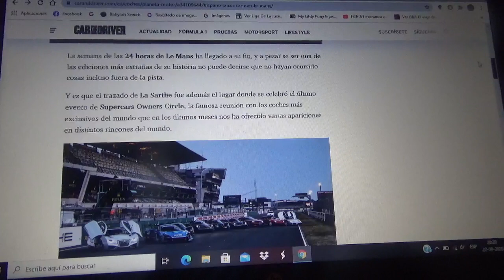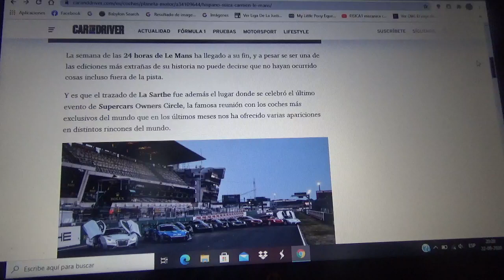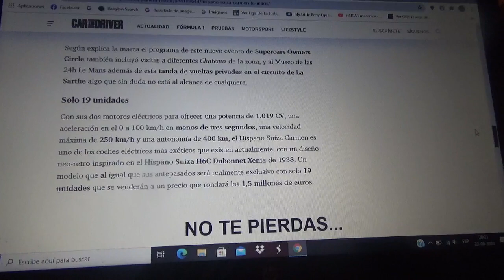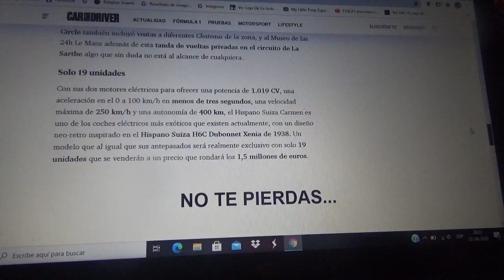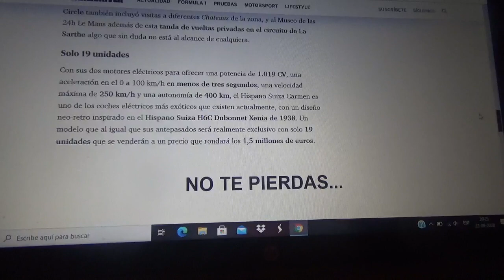El Hispano Suiza Carmen recorre y prueba el trazado la Sarthe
El exclusivo y nuevo automóvil superdeportivo español totalmente eléctrico estuvo acompañado de otros famosos y exclusivos modelos hypercars que junto a ellos recorrieron el circuito semipermanente de Le Mans/La Sarthe donde se llevó a cabo recientemente la muy especial y complicada versión 2020 de las 24 Horas de Le Mans